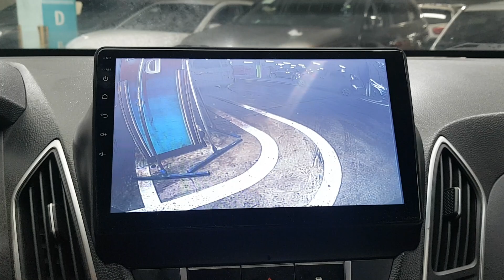2013 TUCSON DU729344